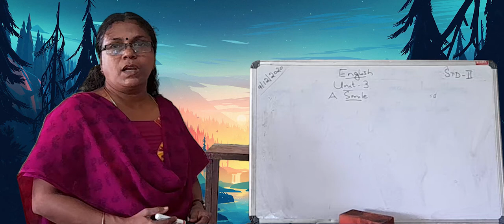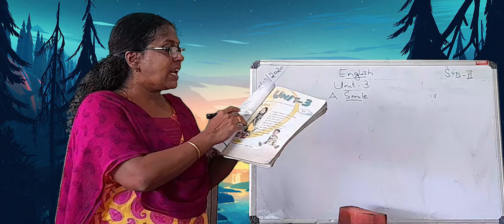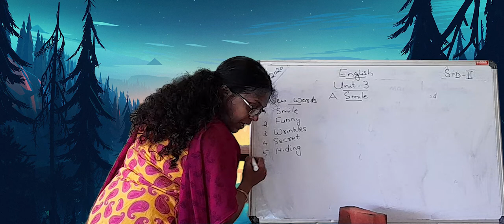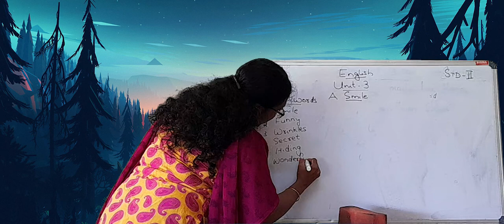ENGLISH FOR II